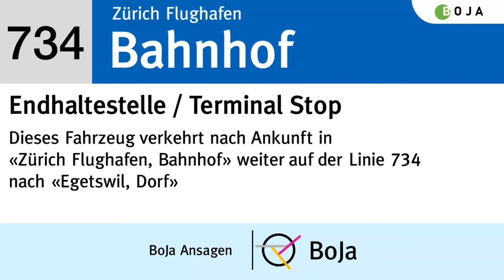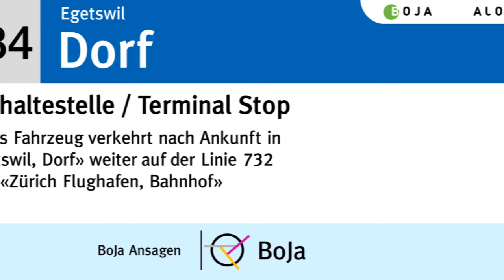VBG/ZVV Ansagen | 734 Zürich Flughafen - Egetswil | BoJa Ansagen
Kurzbeschreibung:
Linie: 734 Zürich Flughafen, Bahnhof - Kloten, Zum Wilden Mann - Kaserne Ost - Egetswil, Dorf
Takt: 30'
Fahrzeit: 11 Minuten
Mehr von Bovy
Direkt zu meinem YT Kanal: @spotterbovy
Mehr von Jan
Direkt zu meinem YT Kanal: @seetalspotter4549
Timestaps:
00:00 Zürich Flughafen, Bahnhof
00:11 - OPC
00:16 - Fracht
00:22 Kloten, Zum Wilden Mann
00:28 - Kaserne Ost
00:33 - Hohrainli
00:38 - Freienberg
00:44 - Weinbergstrasse
00:49 Egetswil
00:54 - Dorf

01:00 Abspann